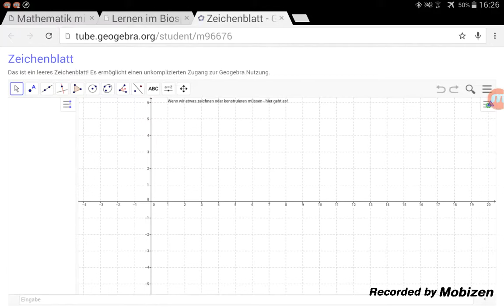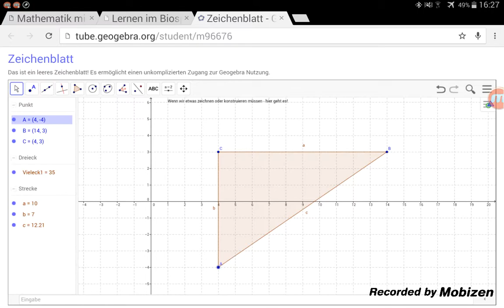Rechtwinkeliges Dreieck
mit Geogebra auf Samsung Tablets, gefilmt mit MOBIZEN